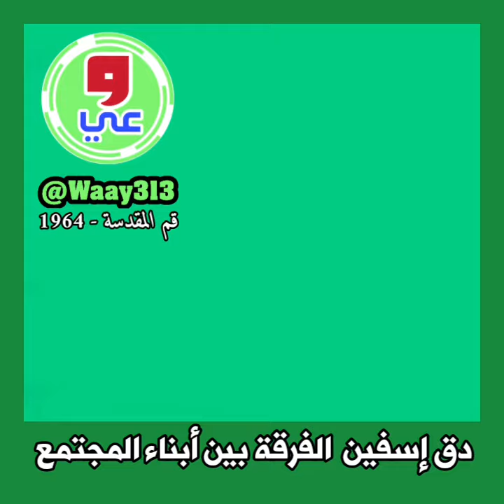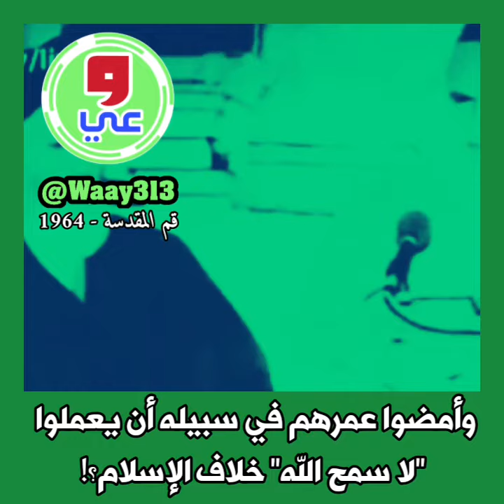الامام الخميني: إن حدث إختلاف إجتهادي بين المراجع يجب على الشباب أن لا يتدخلوا فهذا خطر والعدو متربص